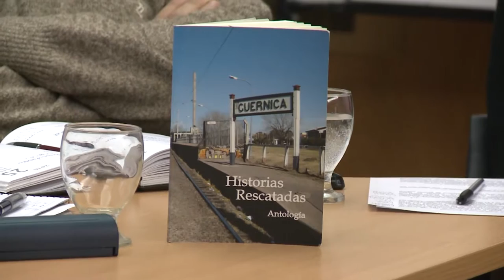1ra Jornada de Arte y Alteridad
El 24 de octubre, en la Sala del Consejo Superior de nuestra universidad, se realizó la primer jornada de Arte y Alteridad, “Arte en contexto de encierro.” Esta actividad fue organizada por la materia “Practicas Culturales” del Instituto de Estudios Iniciales ; el Programa de estudios de la Cultura y el Centro de Polìtica y territorio.